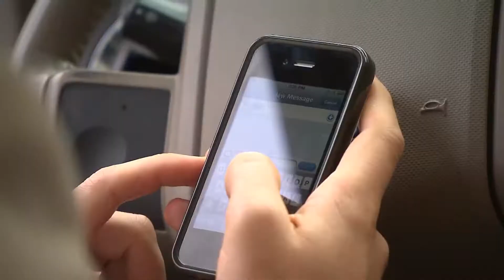Pedestrian Fatalities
Shawna Mizelle Washington D.C.